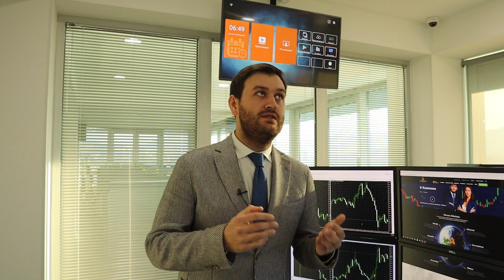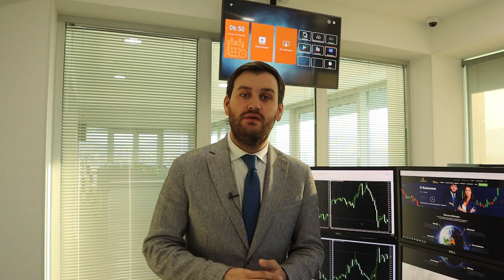Третья волна COVID-19! Что будет с нефтью и долларом? | AMarkets